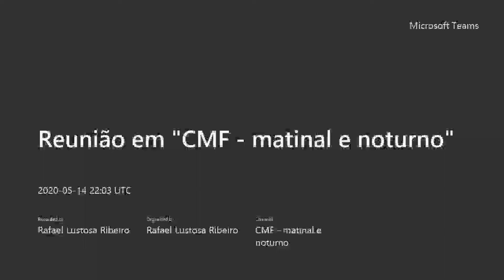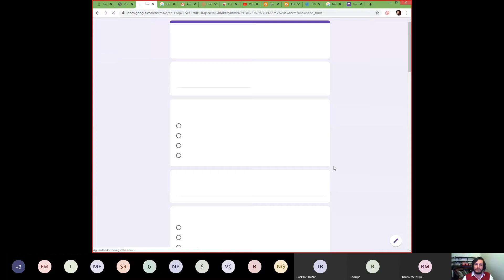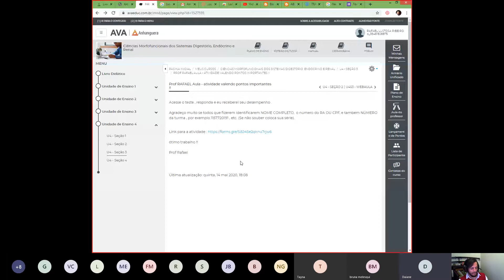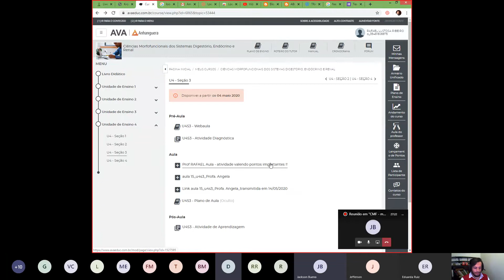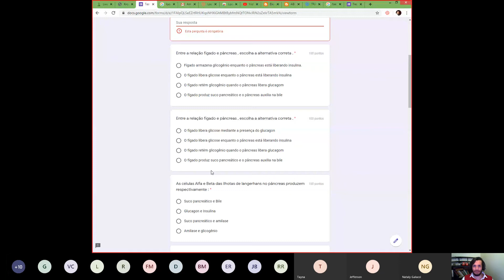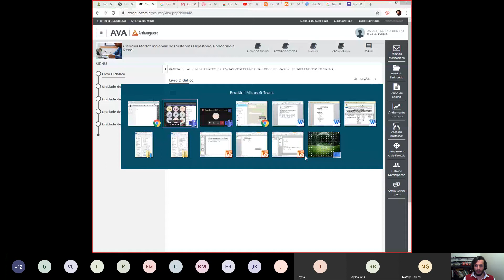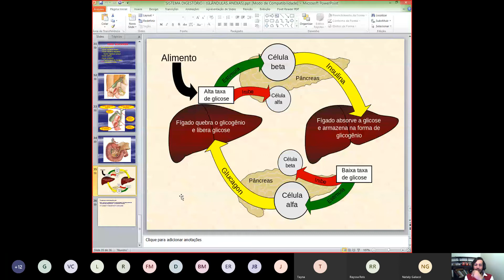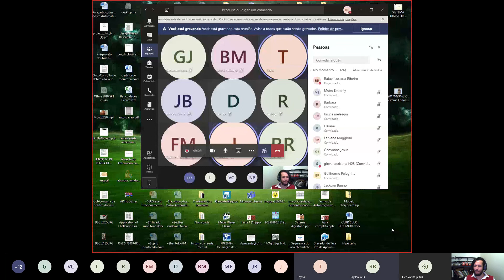WEB- AULA ATIVIDADE - Formação Integral em saúde